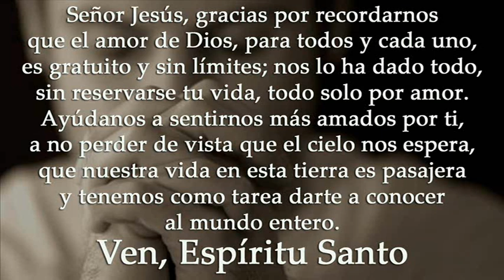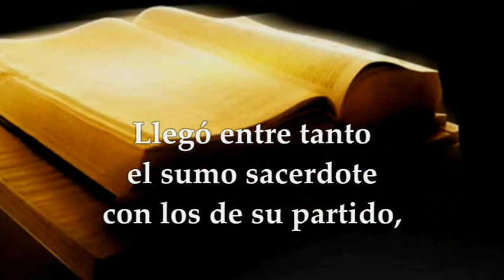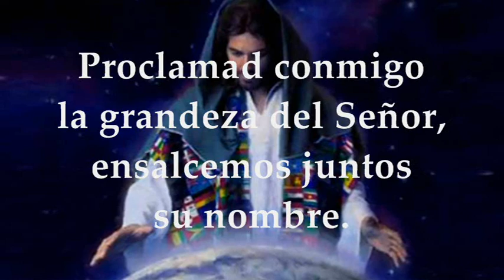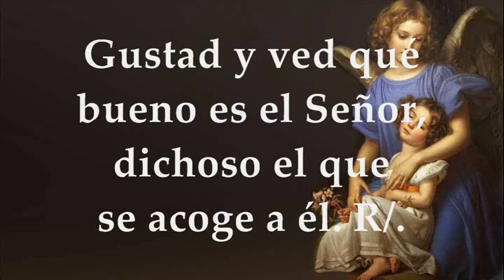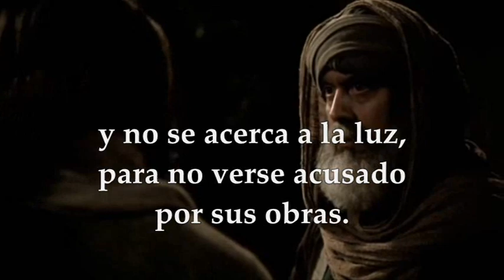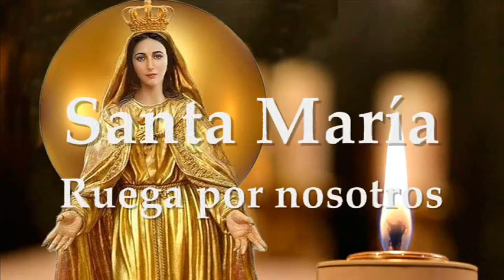LECTURAS Y EVANGELIO MIÉRCOLES 19 DE ABRIL DE 2023| MIÉRCOLES SEGUNDA SEMANA DE PASCUA | JN 3, 16-21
EVANGELIO Y LECTURAS EUCARISTÍA MIÉRCOLES 19 DE ABRIL DE 2023 MIÉRCOLES SEGUNDA SEMANA DE PASCUA DE RESURRECCIÓN Primera Lectura: Del libro de los Hechos de los Apóstoles 5,17-26 Salmo 33,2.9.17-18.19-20 R/. Si el afligido invoca al Señor, él lo escucha Del Santo Evangelio según San Juan 3,16-21